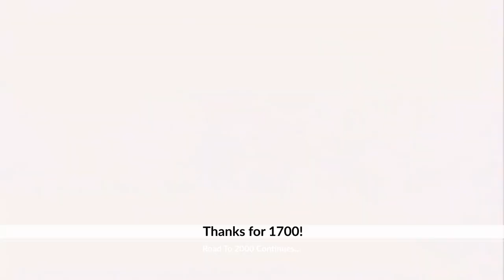Dragon Ball Z: Kakarot | Xbox X Gameplay + Impressions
The first two hours running on the Xbox One X. This game is MUCH better than I was expecting so far.